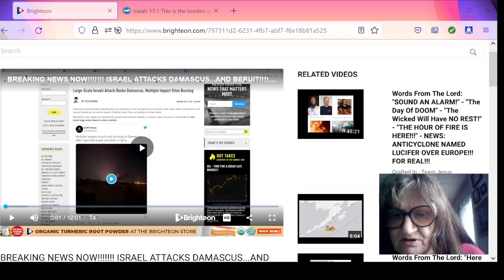YESTERDAY, ISRAEL ATTACKS DAMASCUS AND BEIRUT!!! WHY IS THAT IMPORTANT?? ISAIAH 17:1 PROPHECY.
TITLE: "BREAKING NEWS NOW! ISRAEL ATTACKS DAMASCUS...AND BERUIT! "THE DESTRUCTION OF DAMASCUS"!!"
Brighteon Channel: Grafted In - Team Jesus

Scripture:
This is the burden against Damascus: “Behold, Damascus is no longer a city; it has become a heap of ruins.